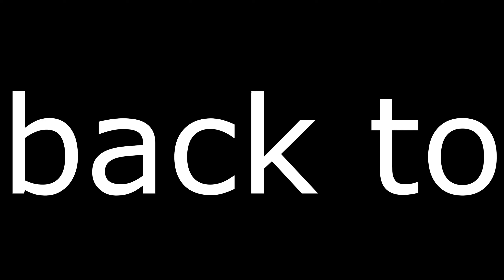Hunt Showdown full auto winchester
archimede veut un levier pour soulever le monde
sur hunt c est pour tuer des gens facilement